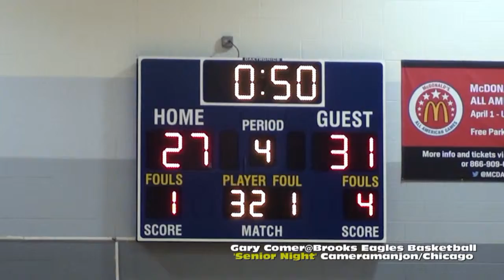* * [4] Gary Comer Catamount@Brooks Eagles4 [Senior Night] Cameramanjon/Chicago Sports/CPS